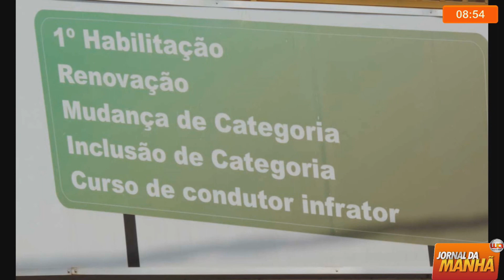Iturama: Segurança nas escolas foi tema do Momento da Segurança WA